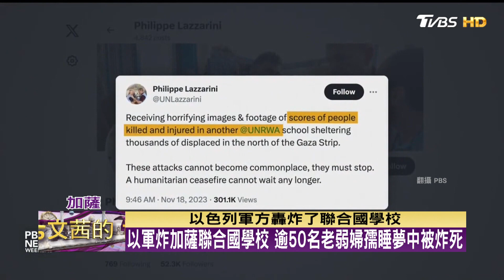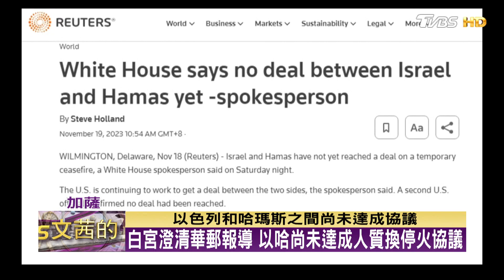希法醫生:以軍限時1小時 下令所有人離開希法醫院 TVBS文茜的世界周報 20231119